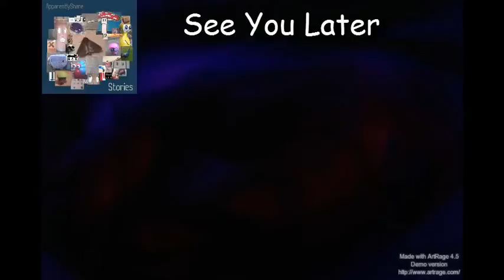The Lab is call on The Hive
hello everyone today we are on the hive and the lab needs some guen pigs so lets see what happens in today games